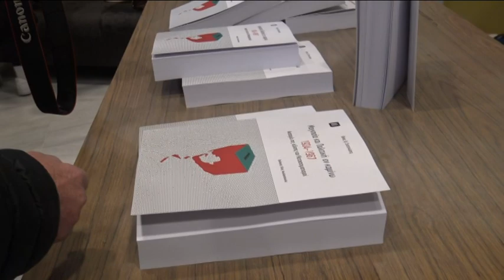Παρουσιάστηκε το βιβλίο του Πάνου Σκοτινιώτη: “Χρήσιμο εφόδιο κάθε βιβλίο πολιτιστικής ιστορίας”